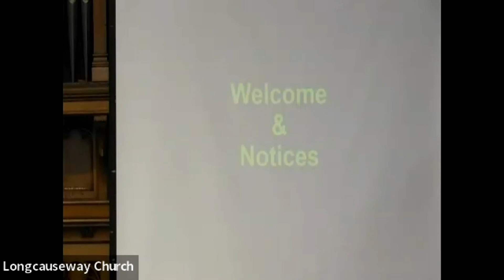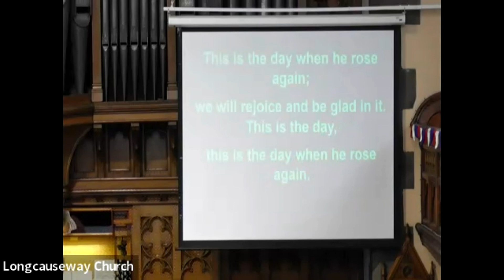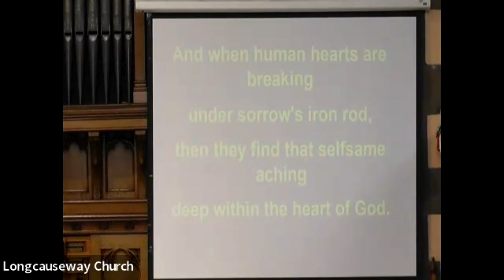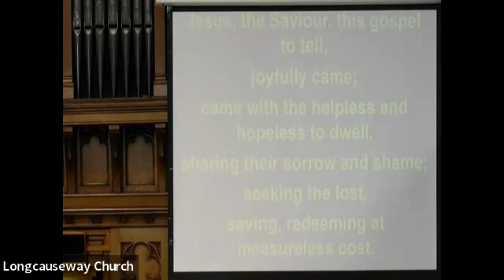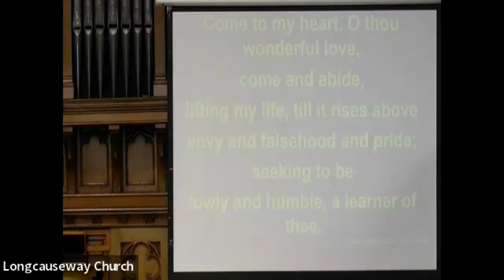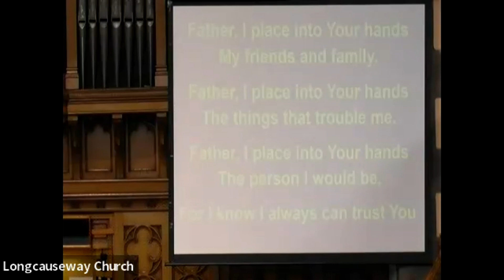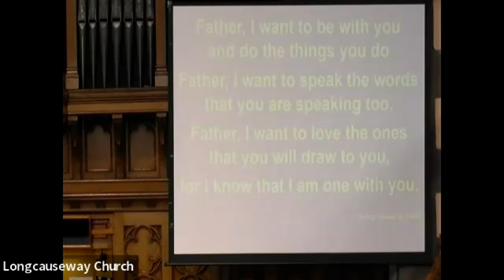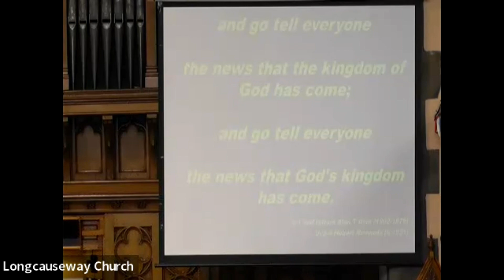Sunday Worship 27th August 2023